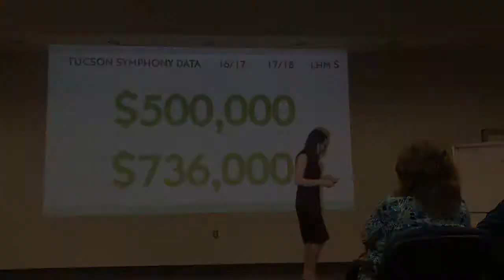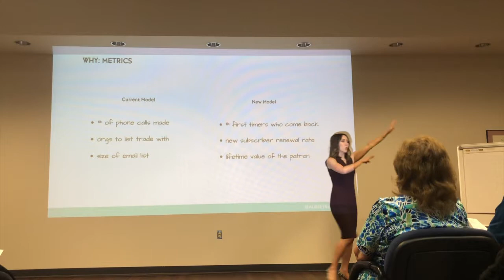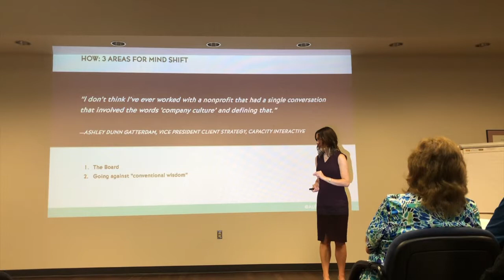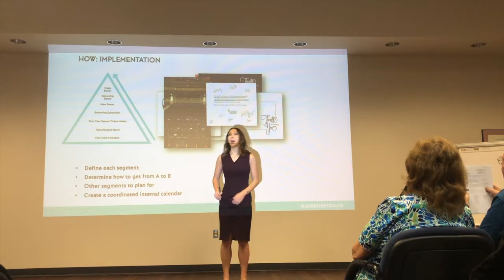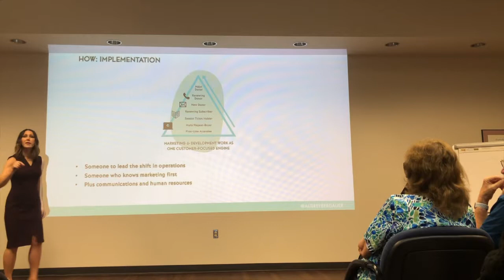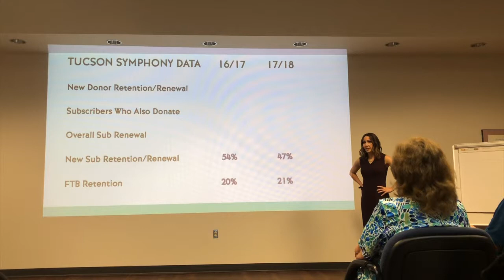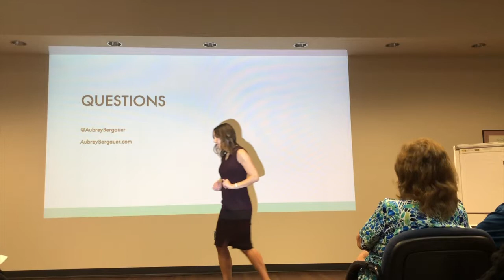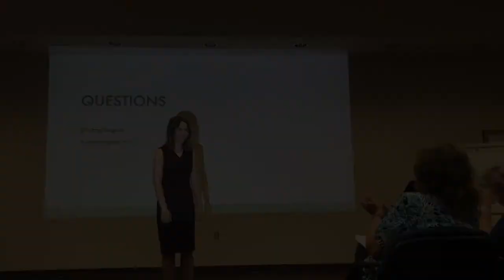The Long Haul Model—Tucson Symphony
The Long Haul Model creates a new paradigm that solves the problems of audience attrition, churn, and aging. After creating this new model that diligently and strategically focuses on patron retention over acquisition, the California Symphony dramatically defied industry trends for growing its audience, subscribers, and donor base. This talk puts some numbers behind what's possible for the Tucson Symphony.

How can I help? Schedule free 1-on-1 time